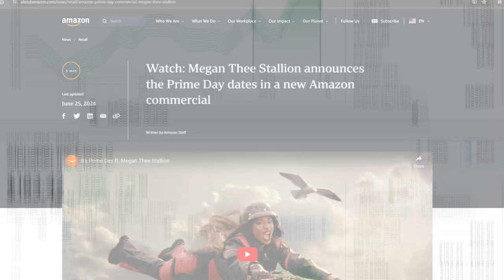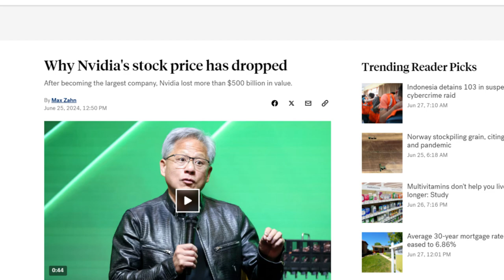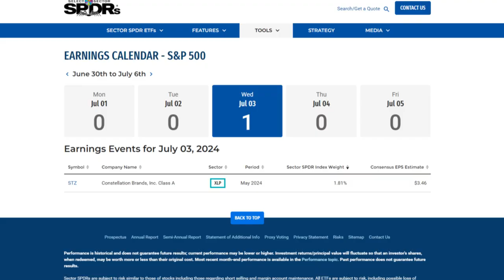Nike CRASHED and tech remains at all time highs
This week's movers: Apple, Tesla, Amazon, Alphabet , UnitedHealth, Nvidia, Nike, Visa, Broadcom, Microsoft
Movers Symbols: AAPL TSLA AMZN GOOG UNH NVDA NKE V AVGO MSFT

Chapters
0:00 - Intro
0:17 - Last Week Market Performance
0:31 - Winners
1:01 - Losers
1:56 - 4th of July / Canada Day
2:01 - Earnings watch